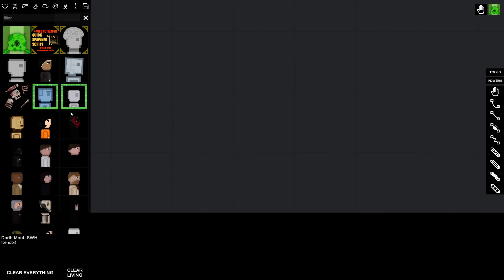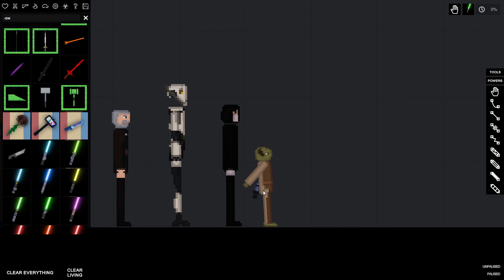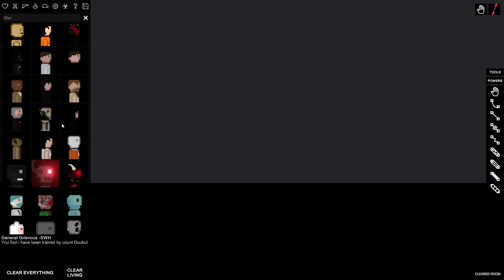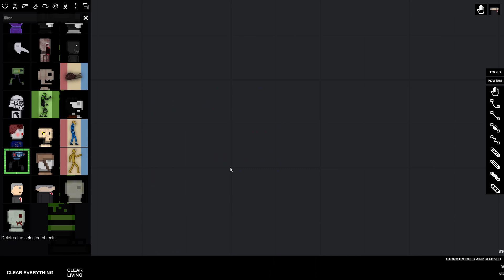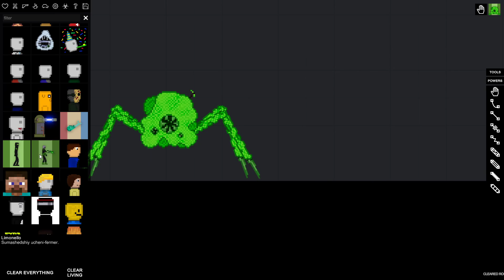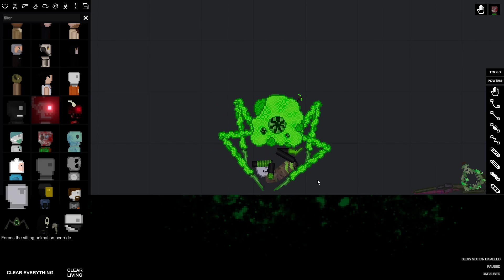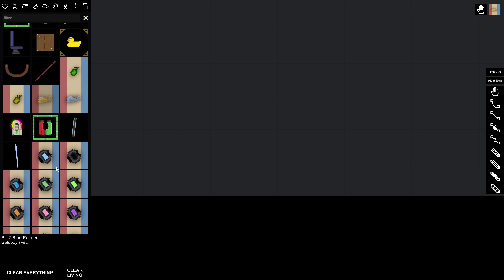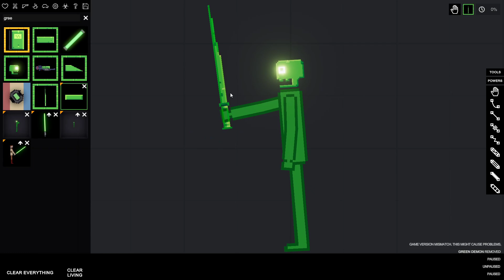УЧЁНЫЙ ПСИХ СДЕЛАЛ НОВОГО ГОРСА МОНСТРА! PEOPLE PLAYGROUND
Мой второй канал: @TurboBTV